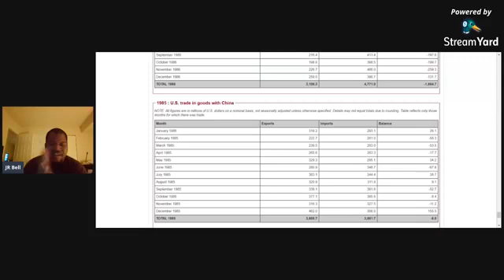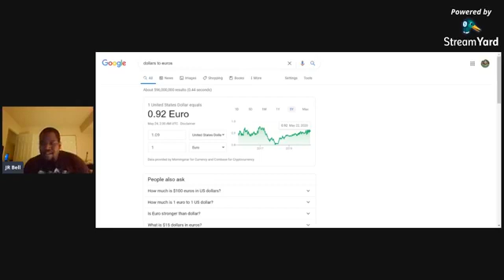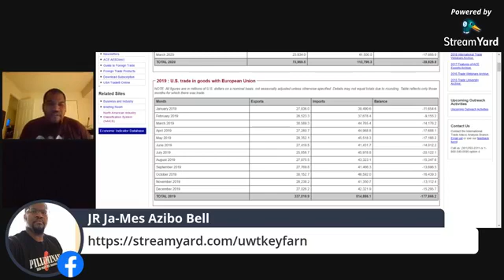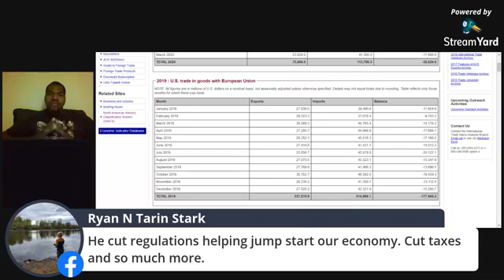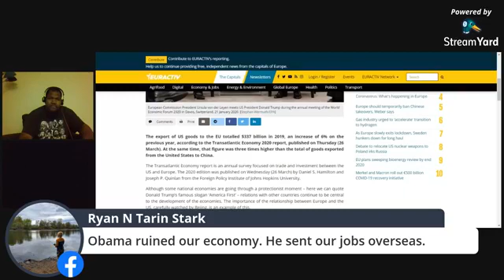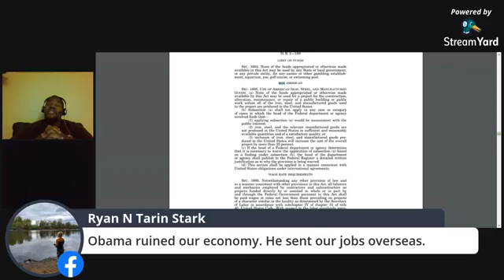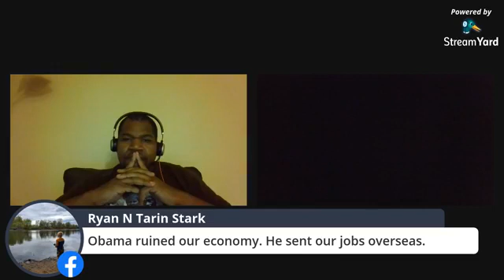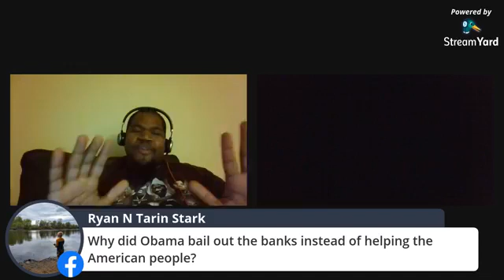Trump Supporter vs. Trump Hater discussion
This is a debate between a supporter of Trump and a hater of Trump in the subject of the economy.